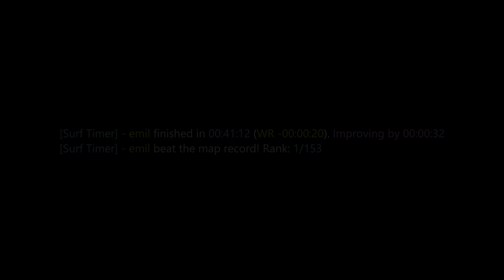surf_hollow WR. Surfed by emil.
[Surf Timer] - emil finished in 00:41:12 (WR -00:00:20). Improving by 00:00:32
[Surf Timer] - emil beat the map record! Rank: 1/153

Previous WR holder: JunichiK

Date of run: April 2nd, 2021

Song: Besai - Midnight